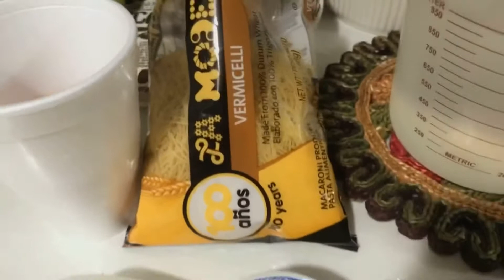🔴 Sopa de Fideos con Mollejas de Pollo / Fácil y Rápida de Preparar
LOS INGREDIENTES PARA ESTA SOPA DE FIDEOS SON:

1. Bolsita de Fideos
Pollo o carne de tu preferencia
O la puedes dejar así.
Tomate
Cebolla
Ajo
Consomé de pollo
Agua

Espero disfrutes de este vídeo.